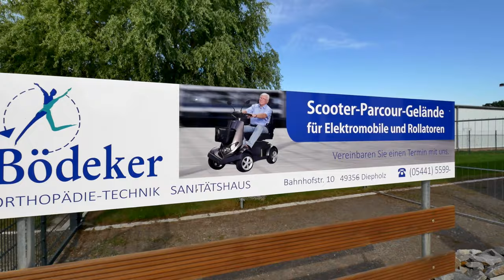Scooterhaus Diepholz - Scooter-Parcours-Gelände